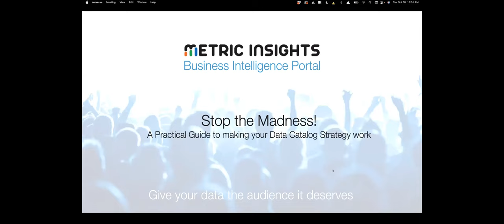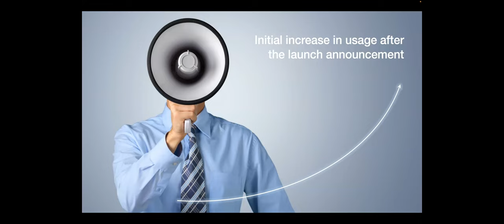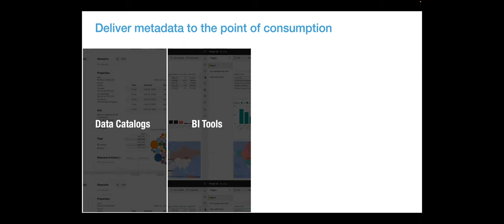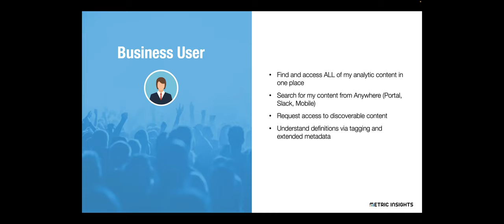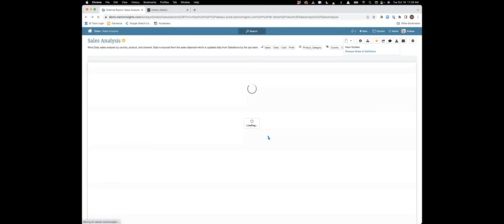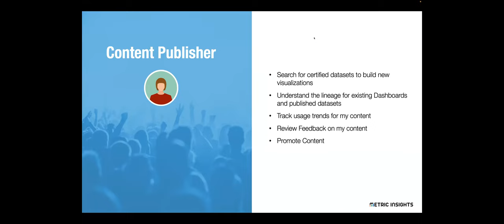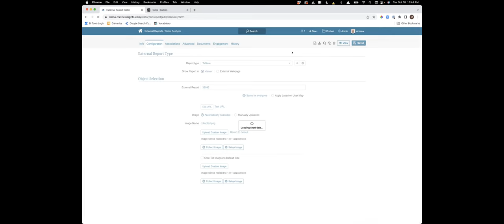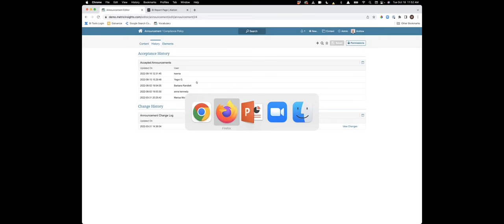Stop the Madness! A Practical Guide to Making Your Data Catalog Strategy Work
“Through 2025, 80% of organizations seeking to scale digital business will fail because they do not take a modern approach to data and analytics governance.” – Gartner

Organizations are rushing to implement Data Catalogs to solve their governance challenges, however these implementations are falling short in providing value beyond a small set of analysts. Join us on this webinar to learn how to implement governance in a way that benefits everyone in the organization, including consumers of BI.